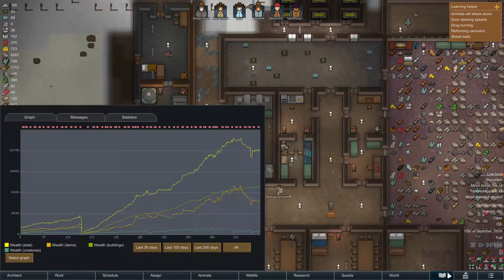RimWorld - Let's Play 103